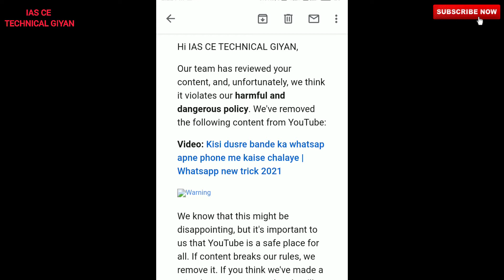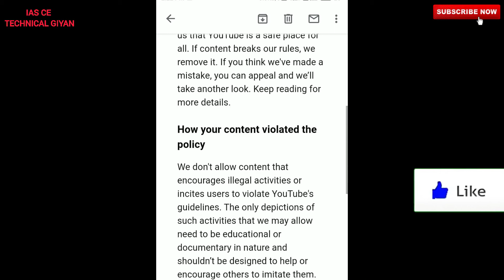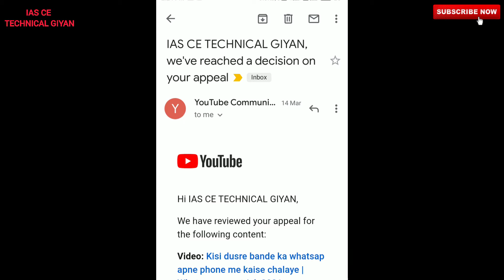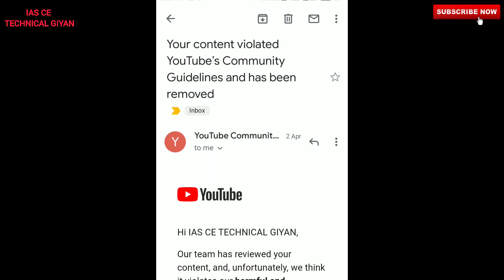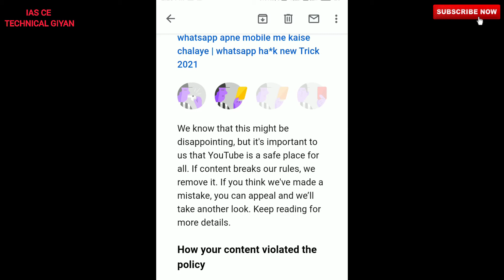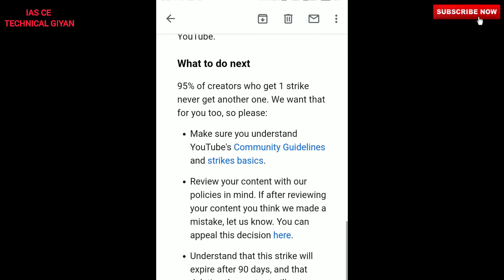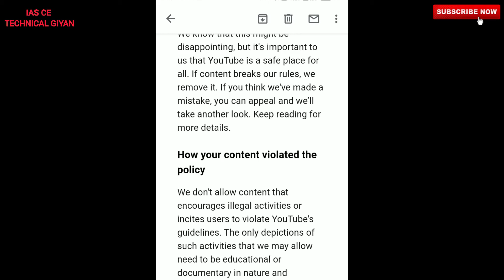YouTube strike Aa gyi ab kya kru | copyright strike full explain in hindi Manoj dey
dosto apne mujh par bharosa kiya Or meri video ko dekha uske liye dosto me apko dil thank you kehta hu😍❤🙏

Dosto agar Aap ek naye youtuber hai to dosto apko youtube community guidelines or youtube community guidelines warning or dosto copyright strike ke bare me pata hona bahut zaruri hai dosto agar apko ye nhi pata hai to dosto ye video khas apke hi liye hai is video me mene pura explain kiya hai hindi me ki community guidelines strike, warning or copyright strike kya hoti hai or kyu aati hai or isse apke channel par kiya effect pad sakta hai to dosto video ko last tak dekhe take apko achhe se samajh me Aa jaye ki youtube community guidelines strike, warning or copyright strike kya hai to dosto video ko pura dekhe 🙏🙏

Searching keyword 👇👇
copyright strike kya hoti hai
community guidelines strike kya hai
community guidelines warning kya hai
copyright claim kya hai
strike kaise hataye
youtube par strike aa gyi kaise remove kare
strike kab tak rahegi
youtube community guidelines strike kya hoti hai
youtube community guidelines strike kyu aati hai
youtube community guidelines strike kab aati hai
copyright strike kaise remove kare
copyright strike kyu aati hai
copyright strike kyu ati hai
youtube se strike kaise remove kare
strike kaise hataye
community guidelines warning kab ati hai
community guidelines strike kab ati hai
community guidelines strike kya hoti hai
copyright strike kaise dekhe
strike kab tak rahegi kaise dekhe
strike kaise check kare
kya community guidelines strike se channel band ho jata hai